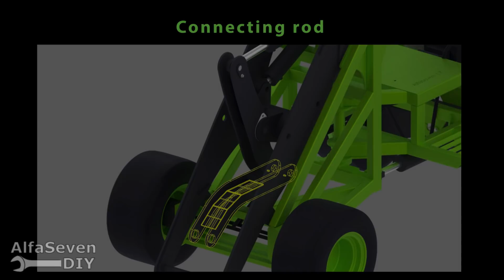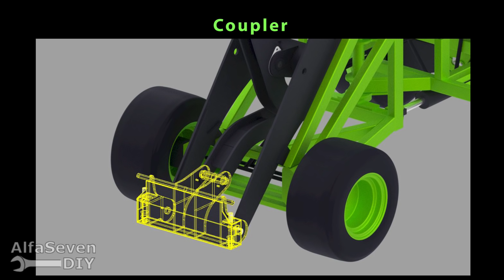L7 Episode 11 | (home-made wheel loader)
- Welcome to my mini wheel loader building diary.
In this episode: Connecting rod, coupling and bucket

Music